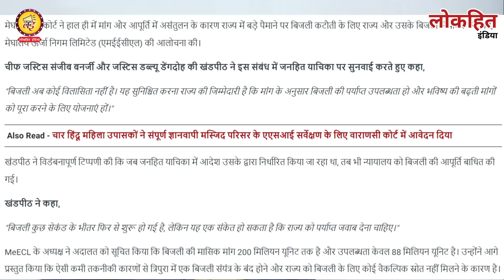मानहानि के एक और मामले में लपेटे जाएंगे राहुल गांधी? Karnataka election result cji DY chandrachud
Lokhit India: मानहानि के एक और मामले में लपेटे जाएंगे राहुल गांधी? Karnataka election result cji DY chandrachud    आप सभी से अनुरोध है कि वीडियो को पूरा देखें और अपनी राय कमेंट बॉक्स में जरूर लिखें हमसे जुड़ने के लिए बहुत-बहुत धन्यवाद जय हिंद...
अंबुज कुमार के नए फेसबुक पेज पर जुड़ने के लिए यहां क्लिक करें

लोकहित इंडिया की आर्थिक मदद के लिए इस UPI का प्रयोग करें 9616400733@paytm